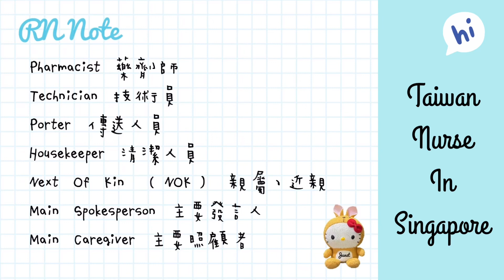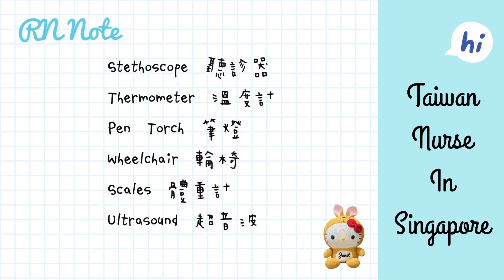🇹🇼Taiwan Nurse In Singapore｜新加坡醫院常見用語🇸🇬